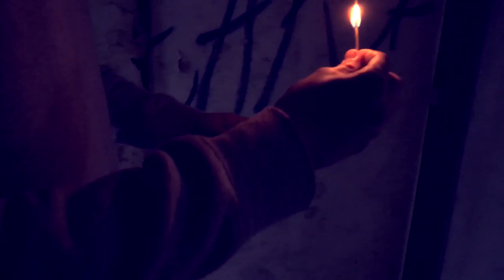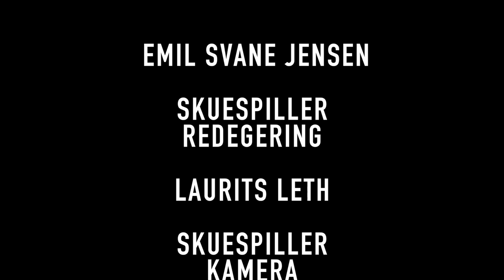Den Sidste Flamme (Gyserfilm med Svans)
Min film er bedre end din, bare kom an..